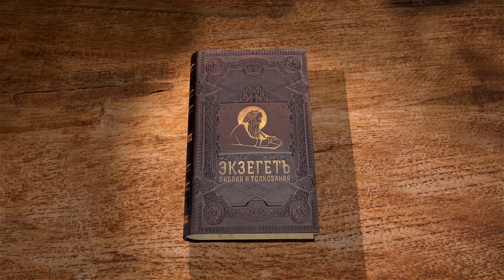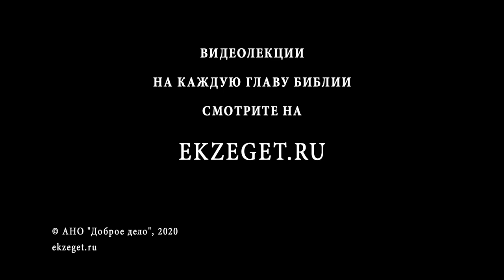Книга пророка Исайи. Глава 5. Андрей Десницкий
В сегодняшней лекции продолжаем читать 5 главу книгу пророка Исаии. Израиль – любимый сад Господень, грядущее возмездие. Текст главы
Лектор Андрей Десницкий использует свой перевод.